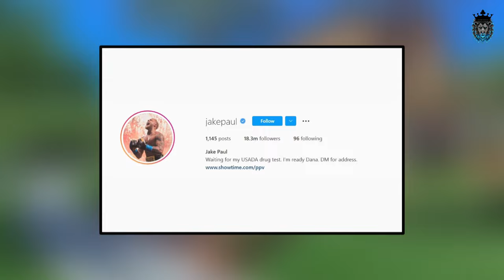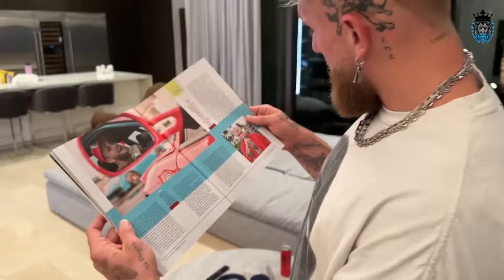Inside the Lives of Mike Tyson and Jake Paul: Comparing The Lifestyles of Two Boxing Icons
Recently two boxing star Mike Tyson and Jake Paul fought each other. What will be the result of this fight? Who is going to win the battle? But, today we will talk about the luxurious lifestyle between YouTube sensation Jake Paul and boxing star Mike Tyson. Their net worth, luxury cars, mansion will be explore here.